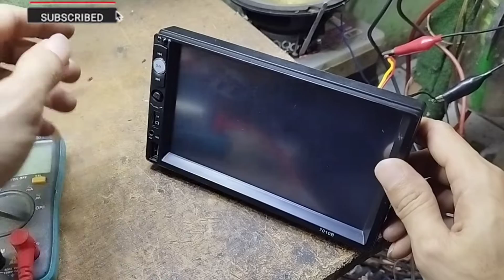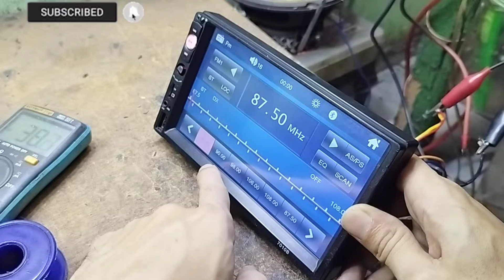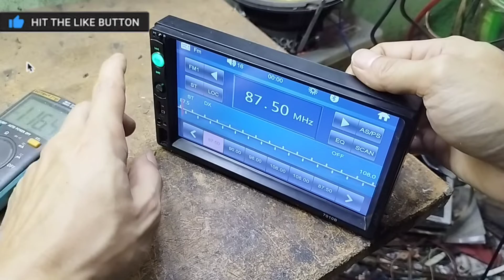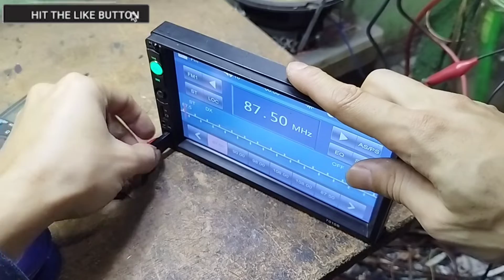Double Din Decklees Mati Mp5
Assalamu'alaikum wr.wb

Untuk video kali ini ada head unit Dounle din deckless merk cina yang rusak mati total,
untuk pemeriksaan dan pengecekan kerusakan mati total di simak video nya ya.. Karena kerusakan mati total itu hampir di semua merek dvd double din pernah ada,kusus nya ini untuk merk cina,jika hu yang ber merk atau bawaan pabrik mobil itu biasa nya berbeda pebgetesan san kerusakan nya. Di lihat dari video video saya sudah banyak sekali menerima service an yang rusak bagian suara nya.

Bagi yang tanya wa dan alamat bisa di lihat di deskripsi channel @Yudi audio

Terimakasih...

Wassalamu'alikum wr.wb.